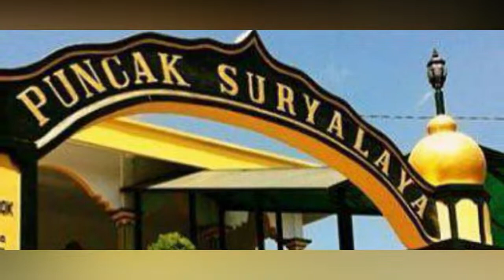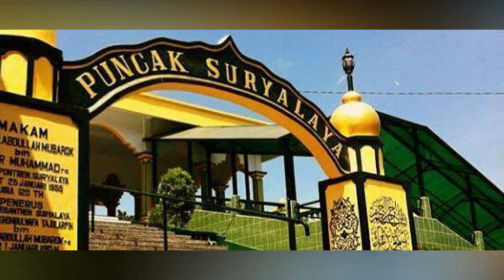BIOGRAFI ABAH ANOM SURYALAYA PELANJUT SILSILAH/SANAD TAREKAT QODIRIYAH NAQSABANDIYAH TQN KE-37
Syekh Ahmad Shohibulwafa Tajul Arifin adalah nama asli Abah Anom. Lahir 1 Januari 1915 di Suryalaya, Tasikmalaya. Beliau anak kelima dari Syekh Abdullah Mubarok bin Nur Muhammad atau Abah Sepuh, pendiri Pesantren Suryalaya. Sebuah pesantren Tasawuf yang khusus mengajarkan Thariqat Qadiriyyah Naqsabandiyah (TQN) Silsilah/Sanad Ke-37